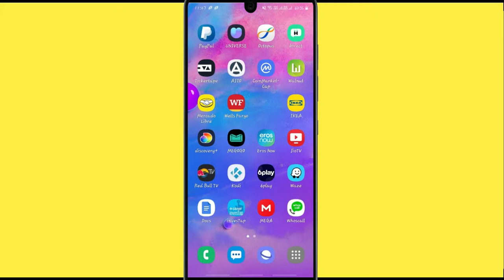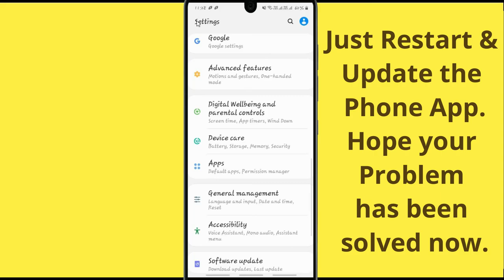How to Fix Tickertape App Not Working Problem Android & Ios - Not Open Problem Solved | AllTechapple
With the help of this video you can easily fix the Tickertape App not working on your mobile phone. Please follow the same procedure which is very helpful for resolving this problem to run the app again.